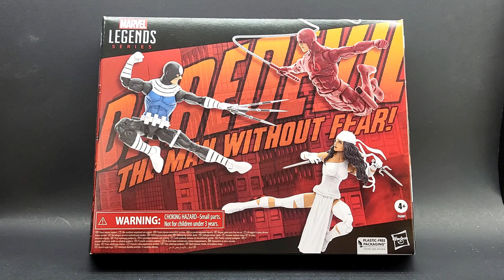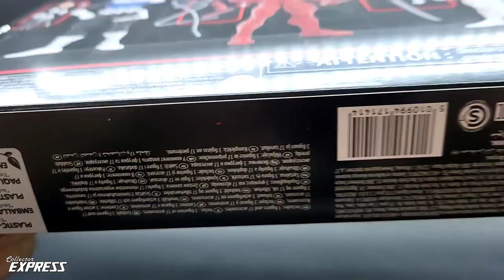Marvel Legends Series Daredevil, Elektra, and Bullseye Review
This is a review of the Marvel Legends Series Daredevil, Elektra, and Marvel’s Bullseye three pack.